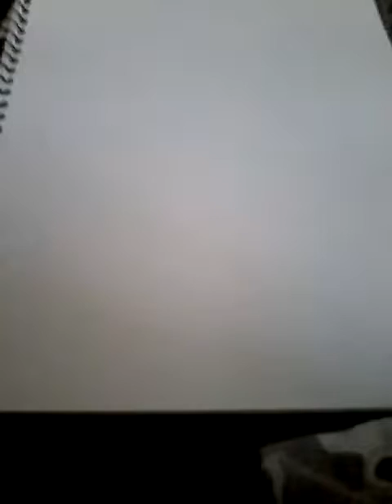Cute English staffy by Brock mcdougall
I will love if you watch this video